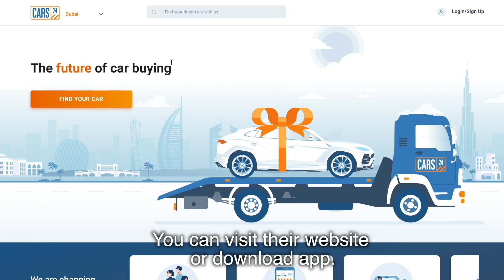How to become an international level car racer ft Shibin Yousuf Racing Career Insights Part 01/02.